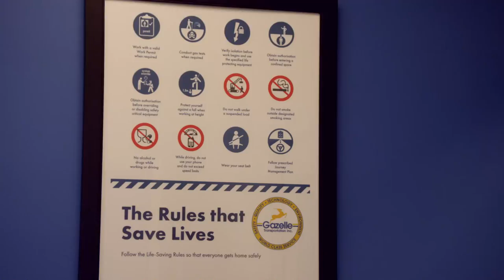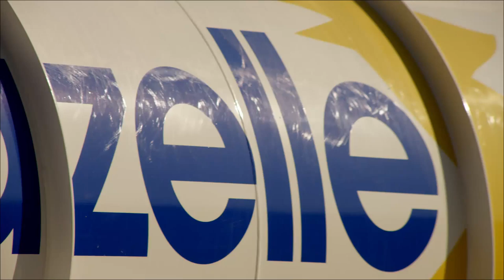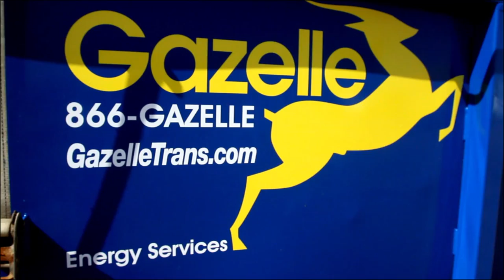Gazelle Transportation Corporate Video 2015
Privately owned and based in Bakersfield, CA, Gazelle Transportation serves the crude oil transportation and logistics needs of major U.S. crude oil-producing regions. We’re recognized as industry leaders providing safe, reliable and competitively-priced service to the oil and gas industry. All of our trucks and drivers use advanced technology to ensure safety and maximize productivity. We stay on top of industry changes and adjust our operations as needed to meet the goal of being the transportation arm of our customers’ business. Safety always has been and continues to be our number one concern. Our drivers receive the training, technology and support they need to be safe and successful. We work hard, and the result is a growing company with an excellent reputation in the industry.

- video produced by TheMarcomGroup.com